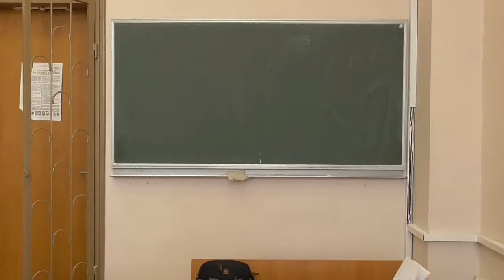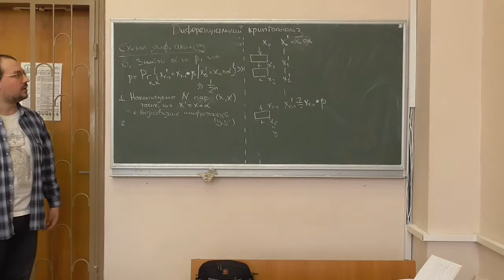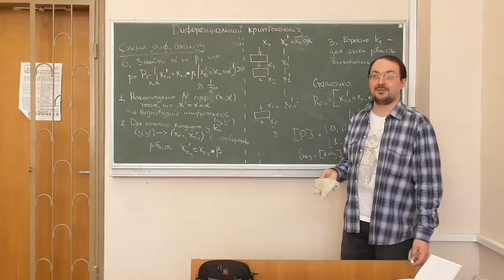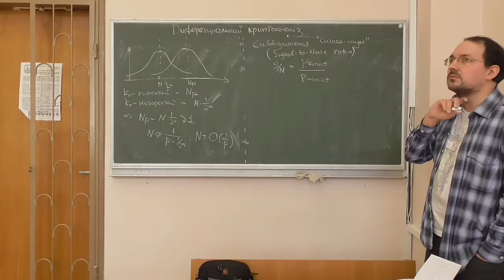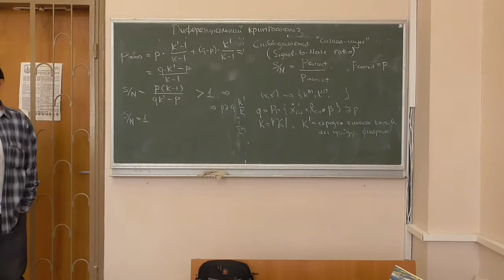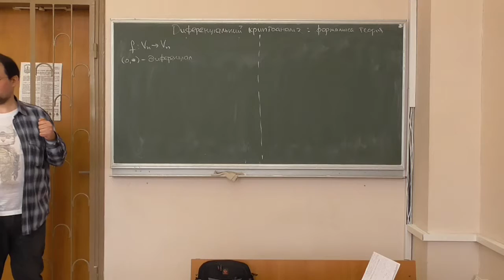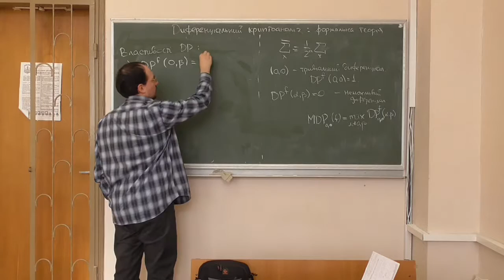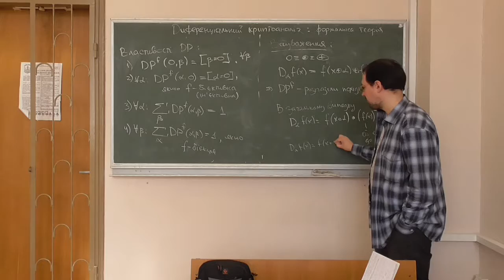Д5, лекція 01-2: вступ до диференціального криптоаналізу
Розглянуто такі питання:
-- загальна схема проведення диференціального криптоаналізу (differential cryptanalysis);
-- параметри ефективності диференціальної атаки;
-- співвідношення "сигнал/шум" та його значення;
-- імовірності диференціалів звичайних булевих функцій та їх властивості.